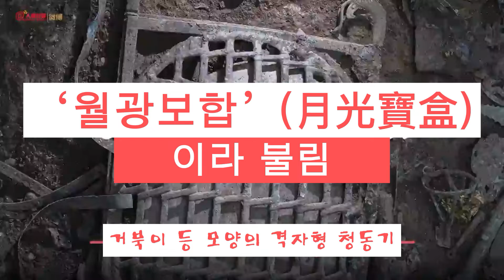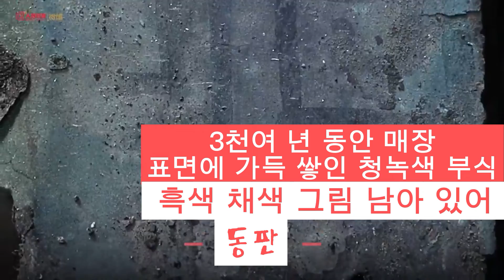90초로 보는 中 싼싱두이 슈퍼 ‘와우’ 새로운 발견!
13일 쓰촨(四川)성문물고고연구원이 쓰촨 광한(廣漢)시에서 싼싱두이 유적의 새로운 고고학 성과를 발표했다. 6개 ‘제사갱’(祭祀坑)에서 현재 출토된 문물(일련번호 등록)이 약 1만 3000점이다. 몇몇 조형은 예전에 볼 수 없었던 진귀한 문물로 중화 문명의 다원일체(多元一體)적 특징을 잘 보여준다.

싼싱두이 유적은 쓰촨성 광한시에 있으며 면적이 12㎢로 1920년대에 처음 발견되었다. 2020년부터 쓰촨성문물고고연구원과 베이징대학교, 쓰촨대학교 등 과학연구기관과 대학이 연합고고학팀을 구성해 1호와 2호 ‘제사갱’ 옆에서 약 3000년 된 3호~8호 ‘제사갱’ 6개를 연이어 발굴했다.

  현재 싼싱두이 3호와 4호 ‘제사갱’은 이미 야외 발굴을 마쳤으며, 5호와 6호 ‘제사갱’은 매장 문물의 실내 정리를 전개하고 있다. 이번에 발표된 문물은 주로 7호와 8호 ‘제사갱’에 집중되어 있으며, 8호 ‘제사갱’에서 금면조동두상(金面罩銅頭像)과 정존사신동인상(頂尊蛇神銅人像), 정묘하고 복잡한 동신단(銅神壇), ‘로봇개’ 모양의 대형 구리 신수와 동룡(銅龍)을 포함한 대형 청동기 등 문물들은 세계 최초로 발견된 것들이다.

란훙린(冉宏林) 쓰촨성문물고고연구원 싼싱두이고고연구소 소장은 “고촉(古蜀)인의 풍부한 상상력과 뛰어난 수공예 기술의 완벽한 결합이 싼싱두이의 특별함을 만들어냈지만 그 상상력이 표현한 내면의 세계는 여전히 중화 문명의 ‘천인합일(天人合一), 만물공생(萬物共生)’의 화합 이념이다”고 말했다.

출토된 문물의 보존과 복원은 진행 중이며 66묘(1묘=666.7㎡) 부지의 싼싱두이 박물관 신관 건설이 2023년 완공 예정이다. 신관이 완공되면 대중은 박물관의 ‘개방식’ 복원관에서 유물을 만날 수 있다.